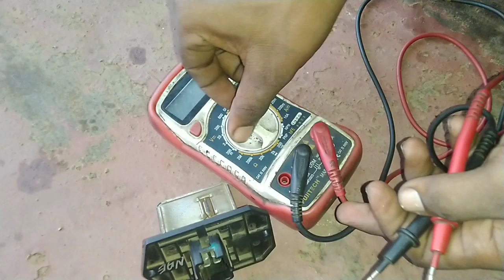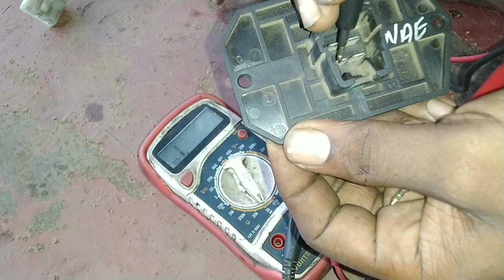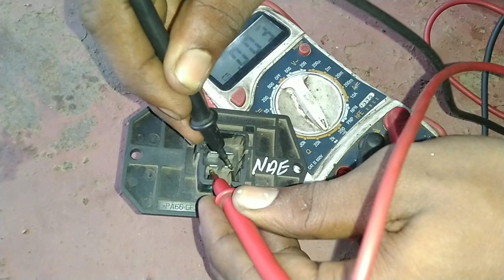how to work blower motor resistor. blower motor wiring. how to work blower motor resistor.tata signa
fuse wire.
ignition switch.
car wiring
automotive wire.
automotive cable
auto wiring.
car electrical .
jumper wire.
battery cable.
self motor.
valeo self starter.
hyundai accent.
car wiring.
car electrical .
automobile wiring.
wiring harnesses.
ather electric.
jaguar car starting.
fortuner starting.
land rover starting.
mercedes car .
jeep starting .